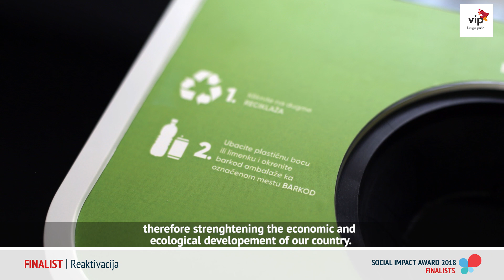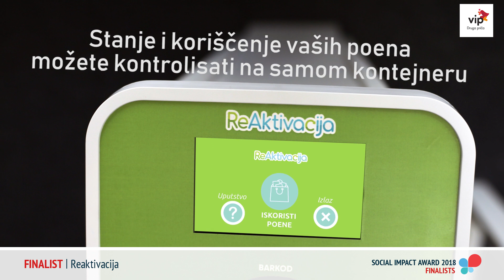SIA Serbia 2018 Finalist: ReAktivacija